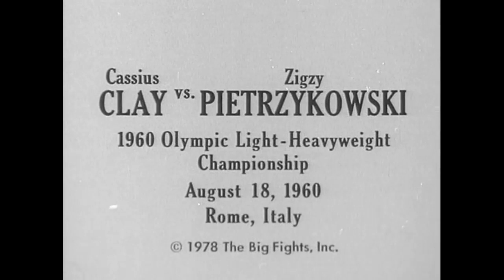Muhammad Ali ( Cassius Clay ) vs Zbigniew Pietrzykowski Classic FIGHT 1960 Rome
On September 5, 1960, a shy 18-year-old Cassius Clay stepped into a Rome's Olympic ring to face Poland's Zbigniew Pietrzykowski.

5 wrzesnia 1960 roku Polak Zbigniew Pietrzykowski stanal w ringu na przeciw najlepszemu bokserowi w historii Muhammad'owi Ali.

Zbigniew Pietrzykowski (4 October 1934 – 19 May 2014) was a Polish boxer.
Three times he took part in the Olympic Games, every time winning a medal. He won a bronze medal at Melbourne 1956 in the light middleweight division, after losing in the semi-final to Hungarian László Papp. Four years later in Rome, he reached the final of the light heavyweight division, where he lost to future heavyweight champion Cassius Clay (Muhammad Ali). Finally, he won a bronze medal in Tokyo in 1964, in the light heavyweight division (defeated by Russian Aleksei Kiselyov).

Joe Frazier
Tunney Hunsaker
Larry Holmes
George Foreman
Trevor Berbick
The Greatest

The Fight of the Century (also known as The Fight) is the title boxing writers and historians have given to the boxing match between champion Joe Frazier (26–0, 23 KOs) and challenger Muhammad Ali (31–0, 25 KOs), held on March 8, 1971, at Madison Square Garden in New York City, New York.